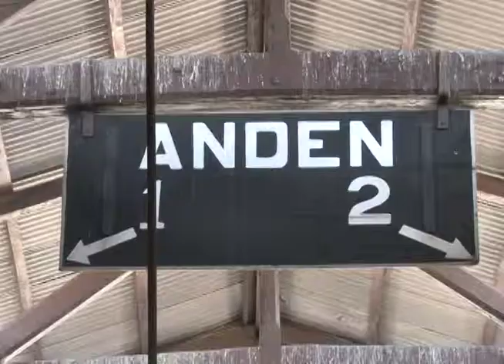Ferro Carril in Asuncion, Paraguay | NTN24